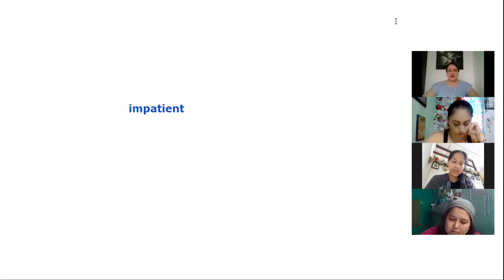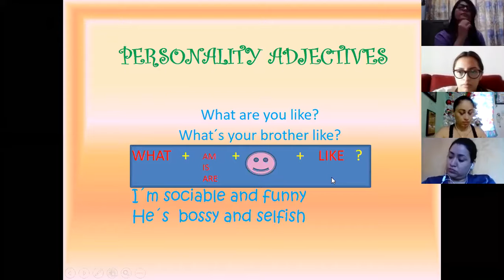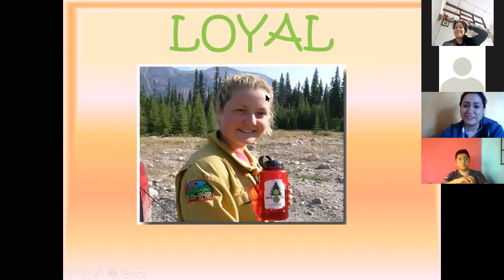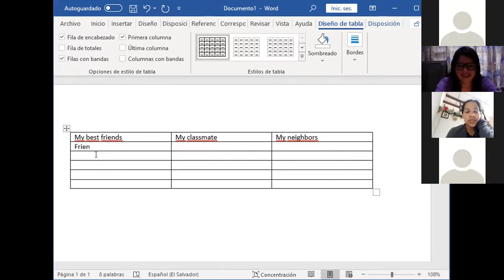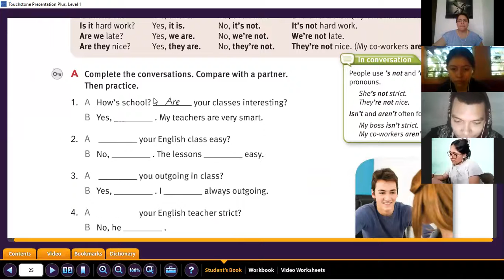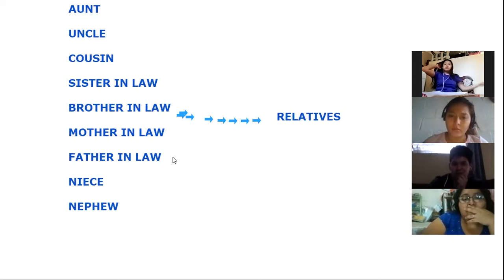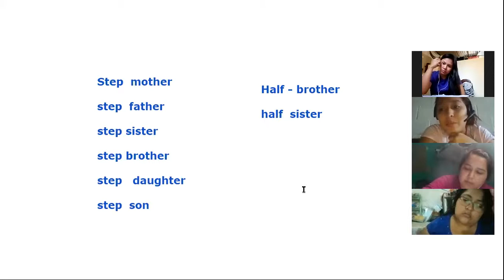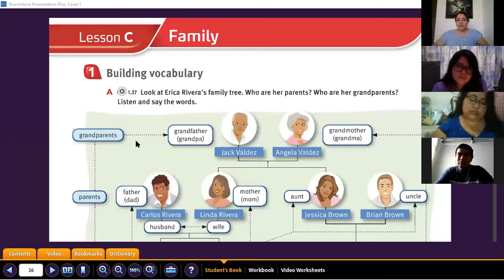Videoconferencia 13 Nov 25